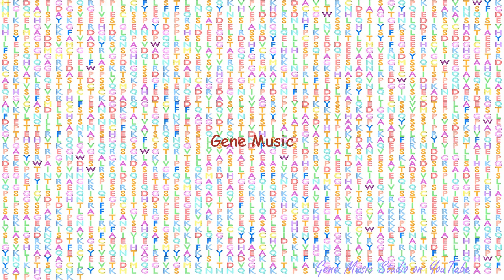Gene Music using Protein Sequence of ALPK2 "ALPHA-KINASE 2"